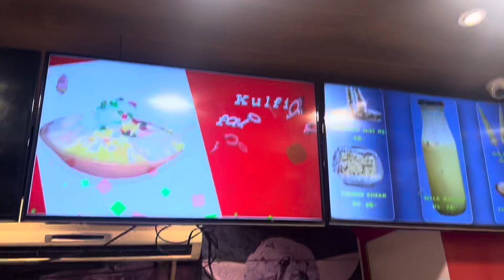Dhillonpreet Vlogs | Travel | rishikesh | haridwar | har ki pauri | ganga ishnan